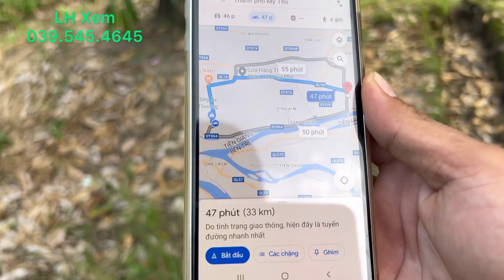T271 @ Vườn Sầu Riêng Mặt Tiền 90 Mét Cách Đường ÔTô 350 Mét